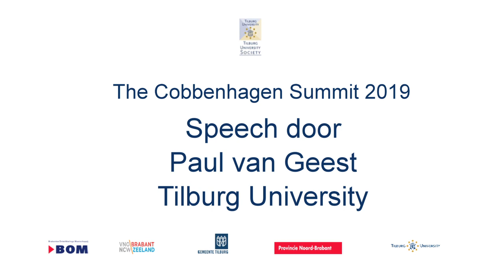Cobbenhagen Summit 2019 speech Paul van Geest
Op 26 maart 2019 vond de Cobbenhagen Summit plaats in de LocHal in Tilburg, een samenwerkingsverband tussen Brabantse Ontwikkelings Maatschappij (BOM), VNO-NCW/Zeeland Brabant, Gemeente Tilburg, Provincie Noord-Brabant en Tilburg University met als thema "Groei in de huidige arbeidsmarkt". Dit is een videoverslag van de speech van Paul van Geest, Tilburg University.